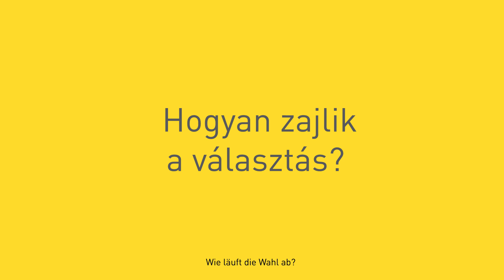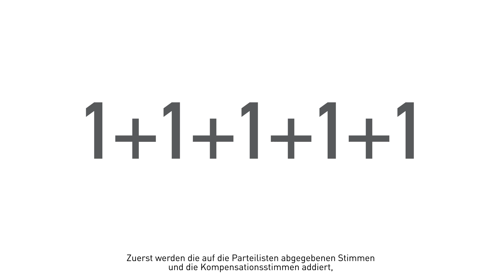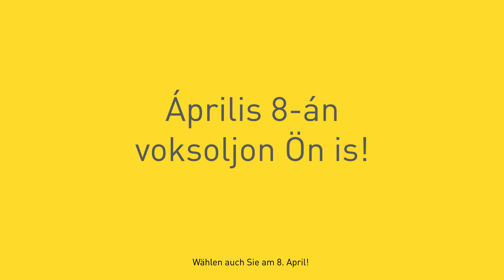A magyar választási rendszer / Das ungarische Wahlsystem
Hogyan zajlik a választás? Mi a helyzet az egyéniben? Miként működik az országos lista? Hogyan lesz a szavazatból mandátum? Kik választhatnak?